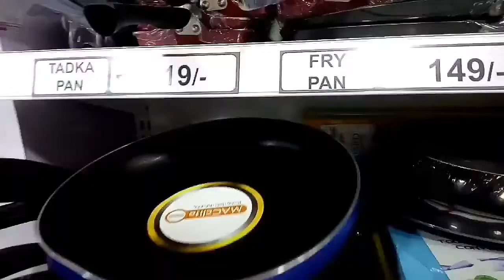Bazar india/kokrajhar-mall vloge01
Support me

Thanks